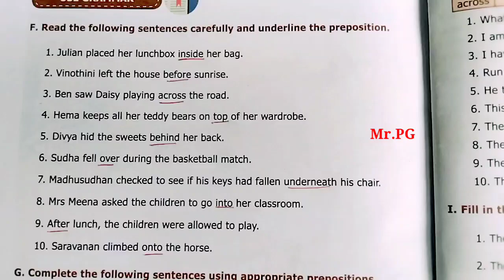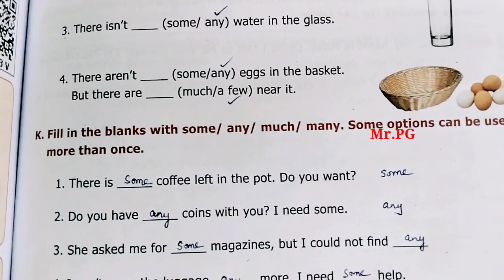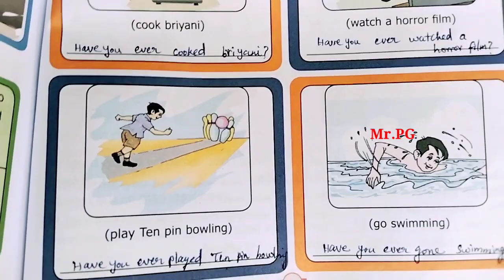TNTET Paper 2 English important questions